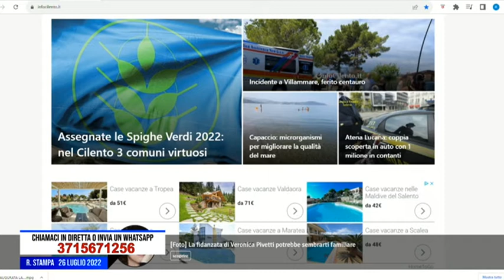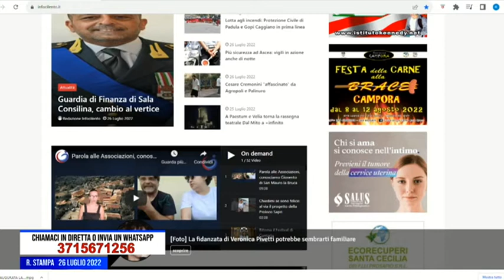Agropoli, V edizione del Festival della Teologia "Incontri" ne parliamo con Vito Rizzo